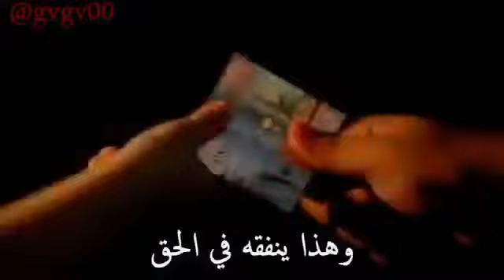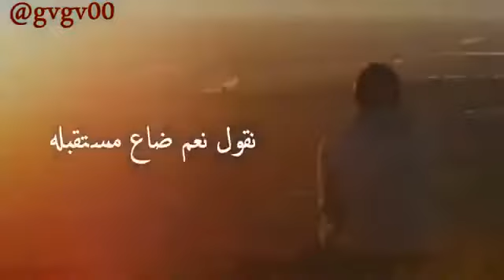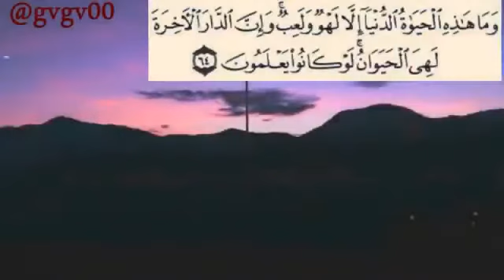الدنيا افهمها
سعدالعتيق